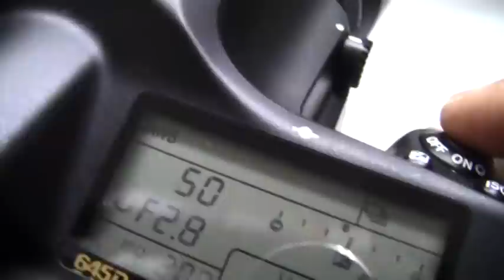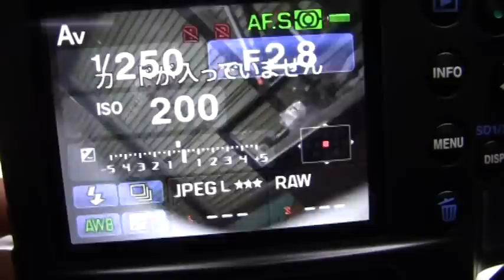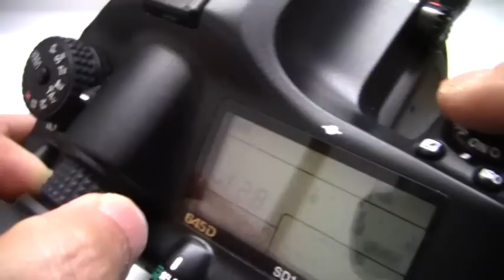Pentax 645D + smc PENTAX-D FA645 55mmF2.8 AL[IF]SDM AW